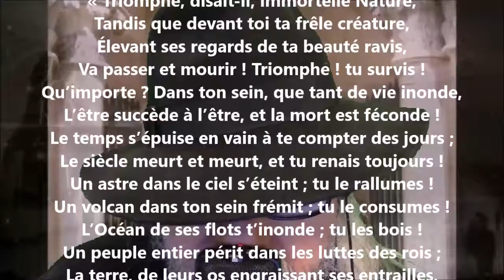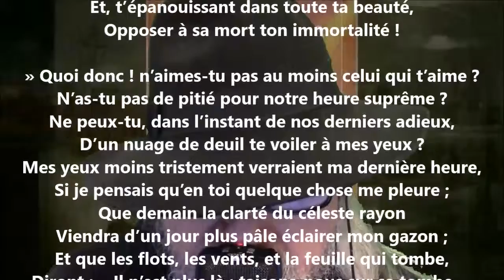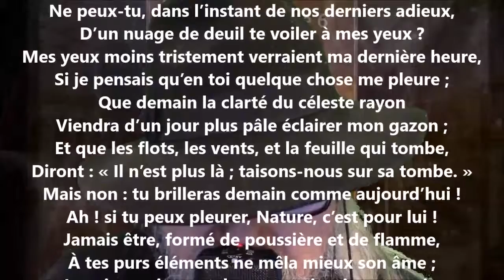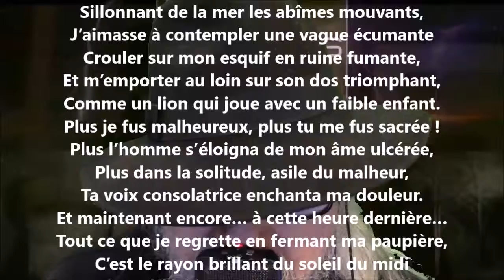Pèlerinage d'Harold XLII - Alphonse de Lamartine lu par Yvon Jean